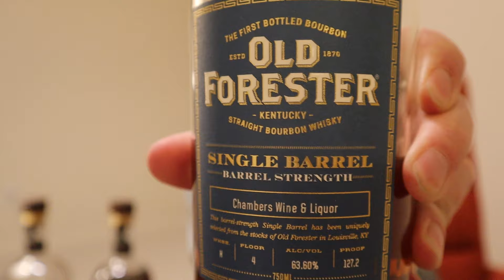Woodford Batch Proof 121.2 Proof 2024 Bourbon Review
Tonight we review the 2024 Woodford Batch Proof 121.2 proof and determine if its better than last years bottle and if it worth the money
2 oz glass sample bottles with labels and funnels (24)